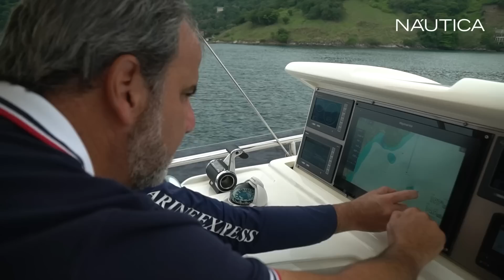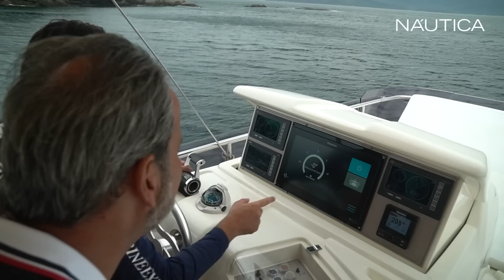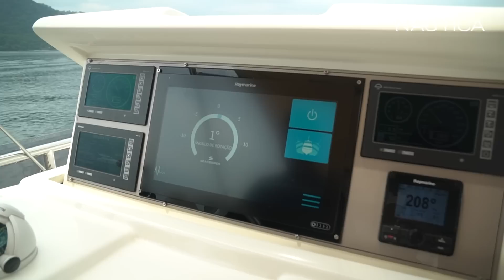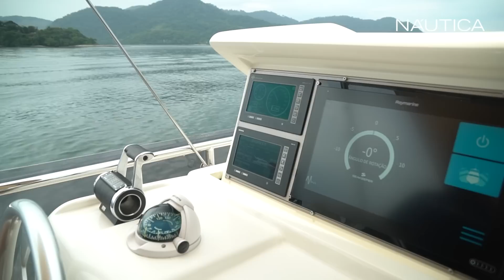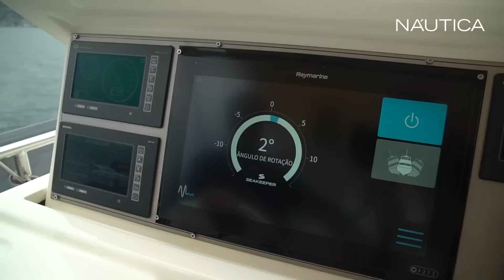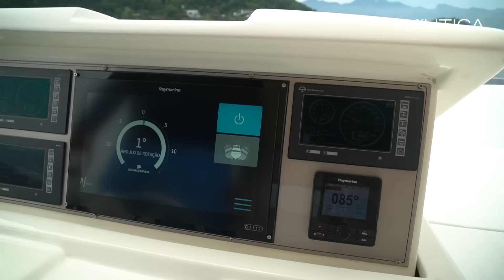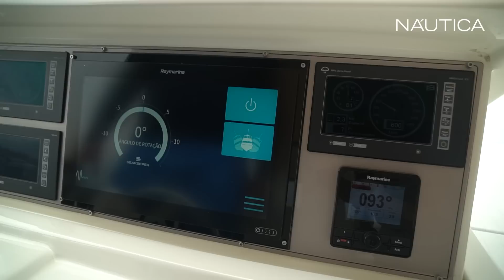Teste estabilizador para barcos Seakeeper | NÁUTICA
SEAKEEPER Gyro Stabilizer. Nas águas de Angra dos Reis, testamos o estabilizador náutico Seakeeper, comercializado no Brasil pela Marine Express. Conheça detalhes do funcionamento do equipamento.

Quer ver sua marca nas plataformas NÁUTICA? Saiba como anunciar